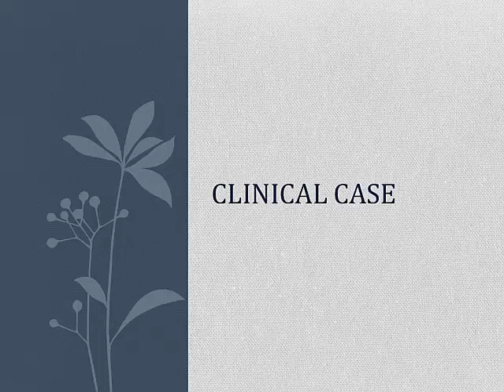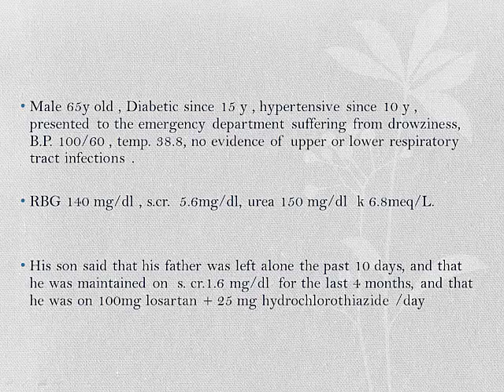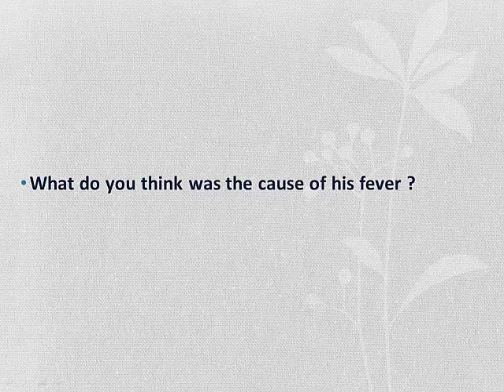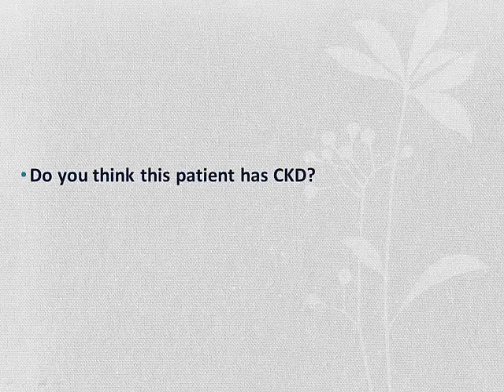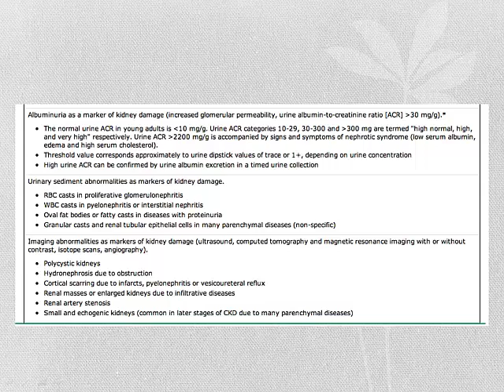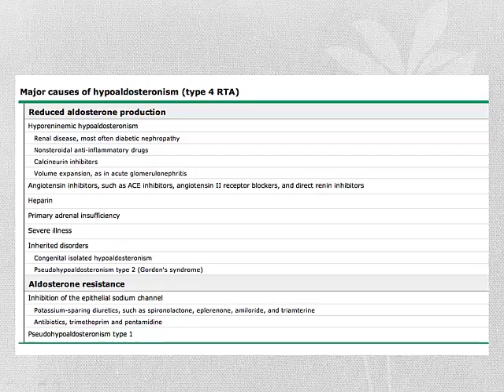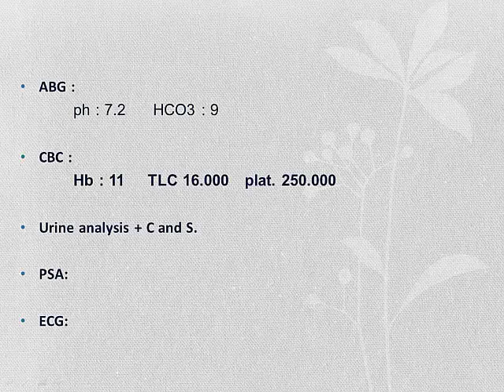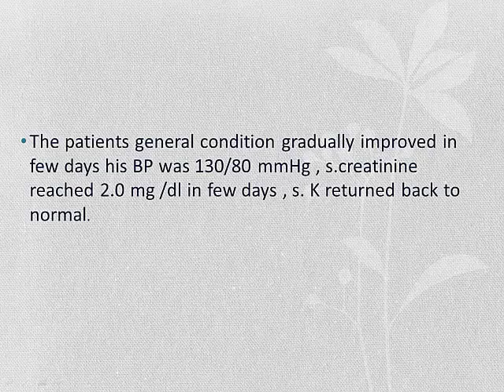Dr. Tarek Fayed - Managing CKD in The Clinic